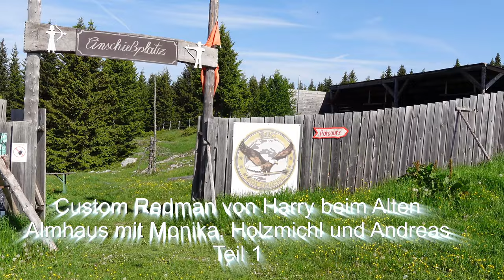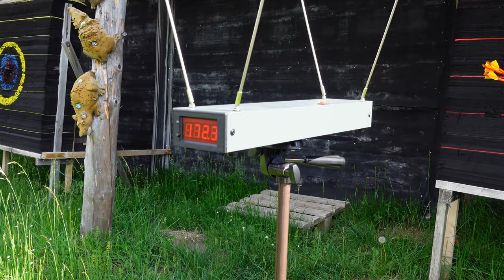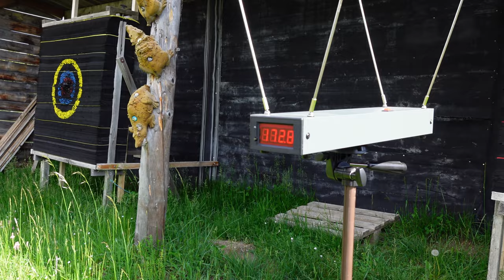Bodnik Custom Redman von Harry beim alten Almhaus mit Monika, Holzmichl und Andreas Teil 1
In diesem Video stell ich einen schönen Custom Redman vom Harry vor den er beim Holzmichl gekauft hat.
Im ersten Teil gehen wir genauer auf den bogen ein mit ein paar Testschüsse n durch das Chrony
Die Parcourvorstellung zeigen wir im Zeiten Teil mit Monika, Holzmich, Harry und Andreas.
Wünsch euch viel spaß beim zusehen und über ein Abo würde ich mich freuen:)

Bei fragen oder wünsche was den Custom Redman oder ShrewBow betrifft könnt ihr gerne Holzmichl Kontaktieren.
Karlschachtstr. 3 · 8580 Köflach
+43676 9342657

Kamera:
Sony ZV1
Sony ZV-E10
GoPro 9

Mikrophon:
Rode VideoMic Pro mit Deadcat

Musik Gemmafrei von Youtube

Bei fragen könnt ihr mich gern per Email Kontaktieren